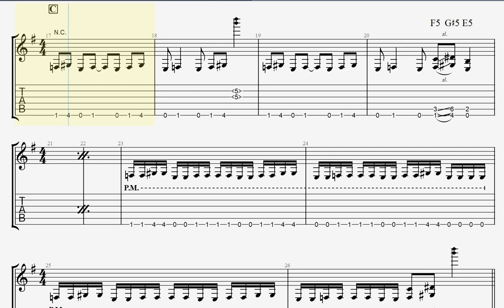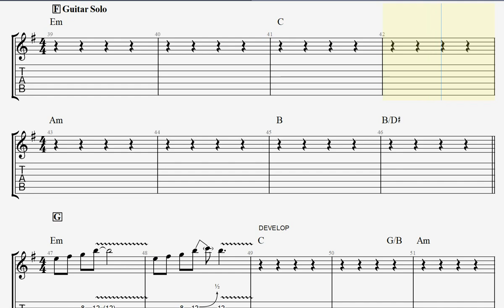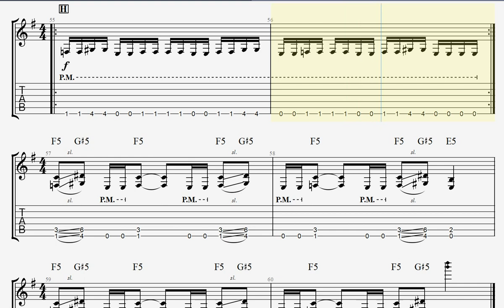Cranial Contraption (backing track) - Rockschool Electric Guitar Grade 6 Lesson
Cranial Contraption (full track) - Rockschool Electric Guitar Grade 6 Lesson (tabs/notations), along with the full track.